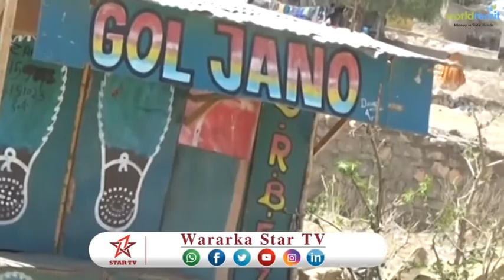DAAWO QIIMAHA JAADKA MAGAALADA BOORAMA OO KOR U KACAY